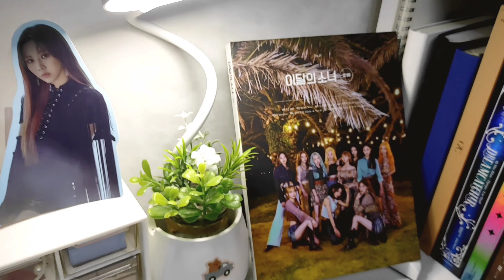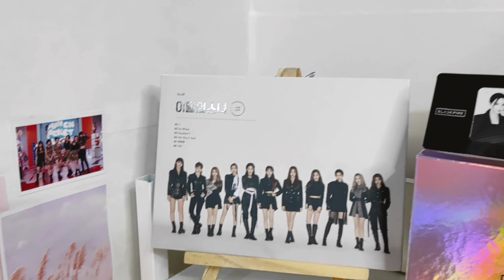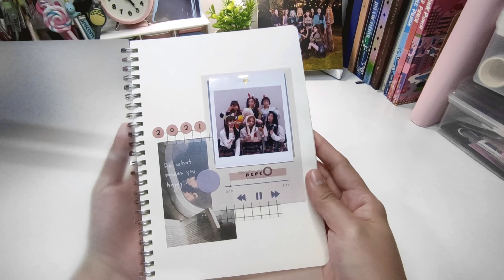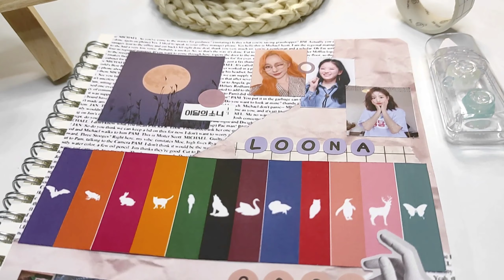🍒 desk setup and 2021 journal cover | philippines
Hi guys, finally I'm back! Hope you guys will enjoy my new video. So this is basically what my desk look like. :) I'm also into Loona lately so you will see more merch of them on my table next time lol.